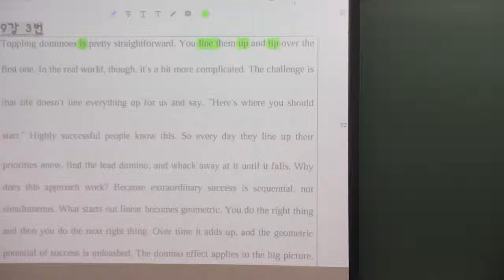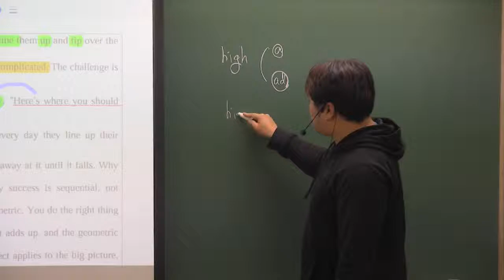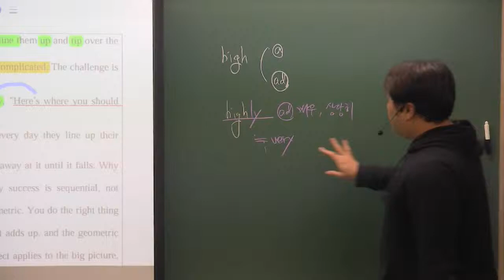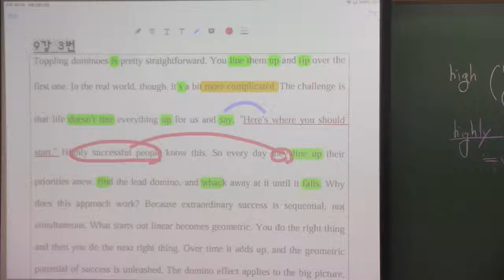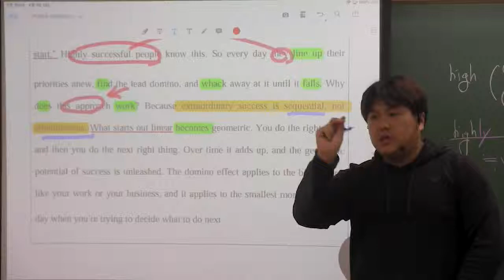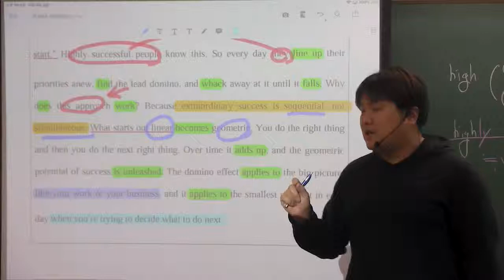올림포스(1) 9강 Practice 3번